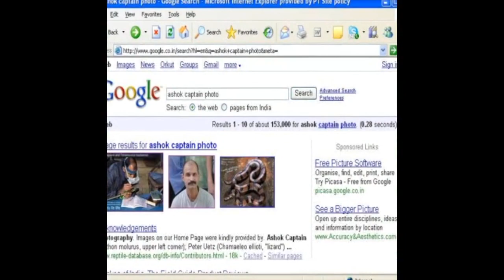2003 Land Of Rising Sun Part 1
This is our first trip to Arunachal Pradesh in 2003. For ease of viewing, this video is split in to two parts of about 15 minutes each.

As Digital SLR cameras were not affordable and commonly available those days, the pictures are scanned images from fuji chrome transperencies and hence the picture quality has limitations. Audio recorded on the field is not digital. But the idea is to share the glimpses of this beautiful state.

Do visit Arunachal Pradesh